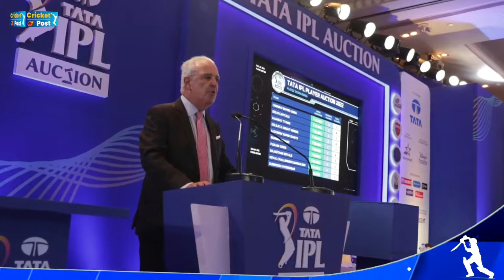Suresh Raina unsold in IPL 2022 Mega Auction | Indian Premier League 2022 Season 15 | Cricket Post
Suresh Raina, one of the successful batsmen of the Indian Premier League, whom people call by name like Mr IPL, did not find any buyer in this time's mega auction.
In fact, in the two-day auction held in Bangalore on February 12 and 13, 2022, all 10 teams reached to bid for 600 players. During this, Chennai added many of its old players but did not bid on Raina. However, the team issued a message for Raina after he went unsold in the auction.
Let us tell you that Raina had participated in the mega auction for the 15th season of IPL with an amount of 2 crores. But no team showed interest in buying him on the first day. After this, he was once again included in the final set on the second day. However, this time too, no franchise team bid to buy Raina.
By the way, this will be only the second time after 2008 that Raina will not play in the IPL. Because earlier in the year 2020, Raina had withdrawn his name due to Corona. However, the surprising thing is that in the history of IPL, Raina is at number four in the list of highest run scorers. He scored 5528 runs in 205 matches and also took 25 wickets. During this his best score was an unbeaten 100. Apart from this, Raina also scored 203 sixes and 506 fours in IPL. But still this time all the franchises disappointed him.